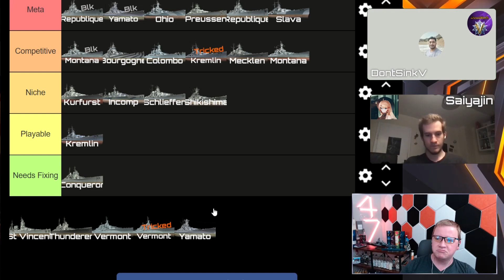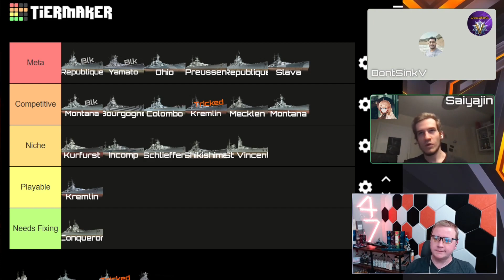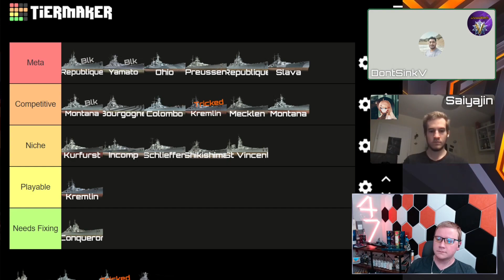Tiermaker Part 4: Slai, DontSinkV and Saiyajin rank T10 BBs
Part 4 of @Slai47 's podcast with me and @Saiyajin434
We had a lovely chat discussing Tier 10 BBs and ranking them in Slai's trademark Tiermaker.
(Apologies for the really bad sound quality of my recording)

And thanks again Slai for having me on your show, it was a lot of fun!

00:00 Republique
03:58 Schlieffen
06:36 Shikishima
09:44 Slava
12:36 St. Vincent